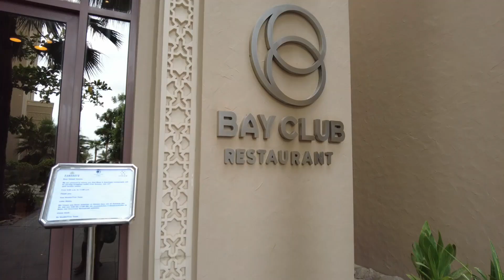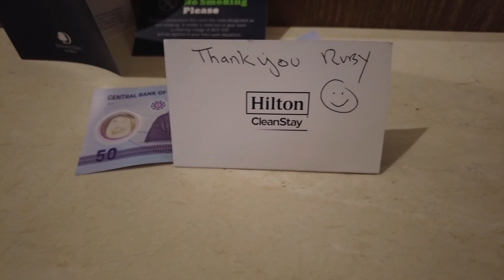STAYCATION IN RAS AL KHAIMAH IS OVER,GOING BACK TO REALITY